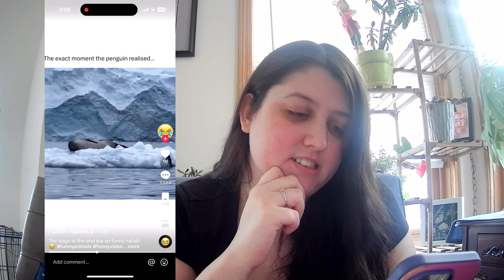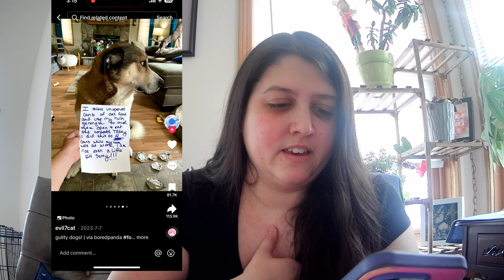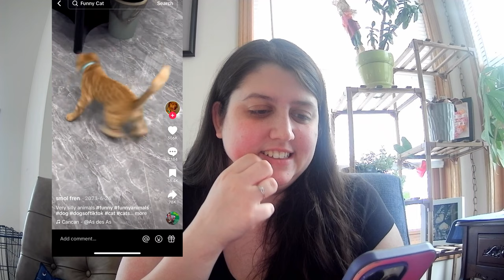Reactin to Funny Animals onTikTok